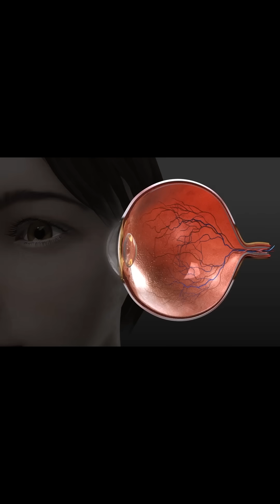How Diabetes Affects Multiple Organs | Dr. Joy Varghese | Gleneagles Hospital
At Gleneagles Hospital, Dr. Joy Varghese, an expert in liver and metabolic diseases, shares critical insights into how uncontrolled diabetes can lead to serious complications across multiple organs.

High blood sugar levels can cause:

- Eye damage (retinopathy)
- Kidney failure (leading to dialysis)
- Nerve damage (resulting in numbness and weakness)

Liver issues due to conversion of excess sugar into triglycerides, a type of cholesterol that gradually damages the liver

These complications are common among diabetic patients if sugar levels remain uncontrolled. Dr. Joy Varghese emphasizes the importance of regular follow-ups with a diabetologist, maintaining a balanced diet, engaging in consistent physical activity, and adhering to prescribed medications.

Gleneagles Hospital is committed to providing comprehensive diabetic care, helping patients manage their condition and prevent complications through advanced monitoring and multidisciplinary support.